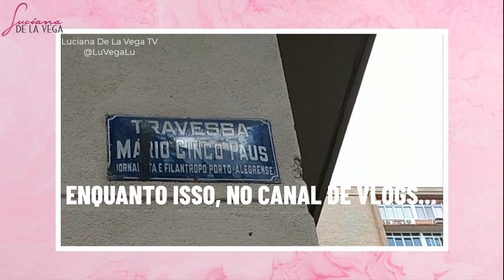RESULTADO do SHAMPOO S.O.S BOMBA SALON LINE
💕 Shampoo Salon Line S.O.S Bomba Original
O Shampoo S. O. S Bomba Original conta com fórmula dermatologicamente testada e rica em ingredientes que garantem crescimento de cabelo comprovado em 15 dias, fios mais fortes e saudáveis.
Benefício: Crescimento, Definição de cachos, Hidratação, Queda
Fórmula: Sem parabenos, Sem sulfatos